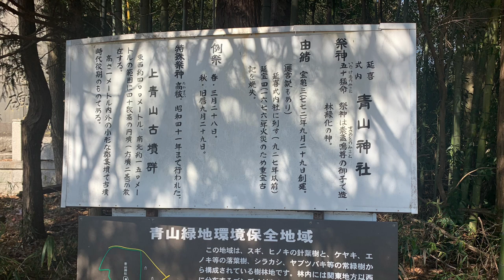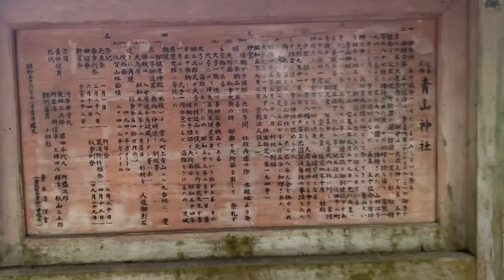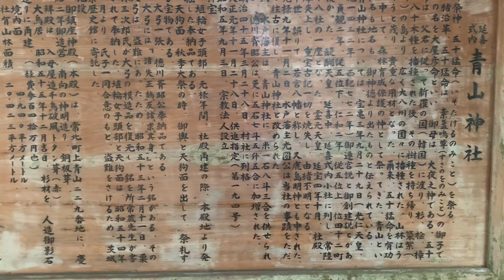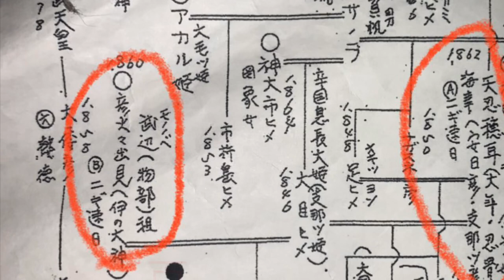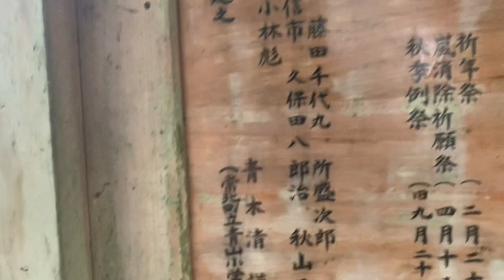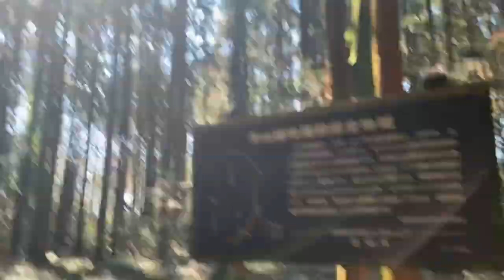【お花畑ちゃんには向かないぞ】65.茨城県城里町上青山式内社青山神社 祭神は五十猛 スサノオの御子だって？新羅から戻り列島に樹木の種を播いたらしい。別名は大屋彦、イヤ彦、弥彦？高倉下と五十猛の関係は？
標高65mに位置する神社。
周囲には40基もの古墳があるらしい。

笠間市に行く用事があったので、道すがら、式内社の青山神社に立ち寄った。
ここは、那珂川から西に4kmくらいに位置しており、標高は65mであり、われわれの海進説を補完するための重要な神社ではないかと考えている。
周りには、古墳が40基ほどあるようだ。
したがって、われわれの海進説は、古墳時代以降になる。
今のところ、平安中期の頃ではないかと考えている。1400年ごろには、ほぼ＋20mで良さそうなことは、種々の文献から推定できている。
江戸末期から現代までを、ほぼ現在の水位だとして、1400年ごろの＋20mを結べば、その間のおおよその推定が推測できるが、問題は、文献のないそれ以前の水位を、何を元に推定しうるのか、ということである。
わたしは、神社の創作された由緒や、地名、伝承、祭り、などから、なんとか都合をつけて、グラフにはしてみた。

平安海進説を採ると説明しやすいものが、意外と多いのである。
例えば、なぜ遺跡が地下に埋もれているのか、に対する説明にはもってこいだ。
考古学者が引き合いに出す、一年で0.5mm粉塵が積もれば、1000年で500mm.などという説明があるけど、人間は住みやすい場所に住むはずだから、縄文の時代から、住む場所にはそれなりの理由があり、むやみに住み慣れた土地を離れることはないと考えた方が、理に適っているのではないか。
だからわたしは、なぜ遺跡は地下にあるのかに対する答えは
①水に浸かったから
②人為的に埋めた
の２つだと考えている。

わたしの家は、同じ場所に300年以上住んでいるが、とても15cmも地面が上がったとは思えない。
特に畑にはたくさんの堆肥を入れているから、粉塵、腐植土の自然堆積よりも、はるかに高くなるはずだ。
森林もそうである。
1000年前より50cmも高くなったのか？
森林だから、もっと腐植土が積もって、1mも高くなったのか？
山に近い方は、ご確認下さい。😆

高さ1m近くある縄文土器が、腐植土で自然堆積で埋没する間、かれこれ2000年かかるが、その間、その場所において、人間の活動はなかったのか？
わたしが、畑でそんなものを見つけたら、間違いなく、掘り出して持ち帰るだろう。
鏃ひとつでも見つけたら、拾ってくるだろう。
小学生のころ、中学校の近くの畑で、たくさんの石鏃を拾った。
つまり、何十cmの地下にあったのではなく、地表にあったのだ。
わたしは、学者ではないから、なんとも断言はしないが、毎度毎度言うけれど、常識的な推測力が最も真実に近づくのではないかと考えるのだ。
研究を飽きずに続けることができる大きな要因は、目的意識だと思うけれど、それに付け足して、仮定することが非常に重要になってくると思う。
仮定は無闇にはできないのだ。
予備知識がない仮定は、単なる妄想だ。
そこには理屈がない。蓋然性がない。
宇宙人が助けてくれる説は、まさにそれだ🤣
仮定し、証拠をを集め、実証する。
仮定することで、それらしい証拠が見つかった時の脳内麻薬の分泌は、若さを維持してくれるのだ🤣
開高健がなぜオーパ、オーパと書いたのかがわかった気になっている、わたし😂

五と十は、本来同じ意味である。
五の甲骨文字は、△と▽の組み合わせで表された。
上下の平行線に×の入る形だ。
天と地の間にありて交差するなり。
交差する×は、45°回転すると、十になる😆